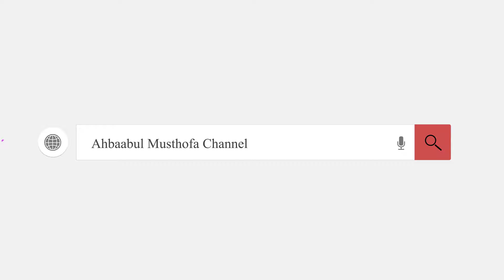Menjadikan Tuhan sebagai Teman - Habib Hasan Bin Ismail Al Muhdor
Pertanyaan: Habib boleh apa tidak menjadikan tuhan sebagai teman?

Dalam video tanya jawab di studio Alwafa Tarim kraksaan, Habib Hasan menjelaskan tentang Menjadikan Tuhan sebagai Teman

ceramah agama,ceramah islam terbaru,ceramah nikah,ceramah lucu,habib hasan bin ismail al muhdor,Menjadikan Tuhan sebagai Teman- Habib Hasan Bin Ismail Al Muhdor,ceramah ustadz,muslim,agar bahagia,ceramah agama yang menyentuh hati,ceramah agama 2023,ceramah agama ust sangkuriang/k.h nana fauzi,tuhan,tuhan adalah teman,teman adalah tuhan,curhat kepada tuhan,allah,tuhan allah,ceramah habib hasan bin ismail al muhdor,teman curhat